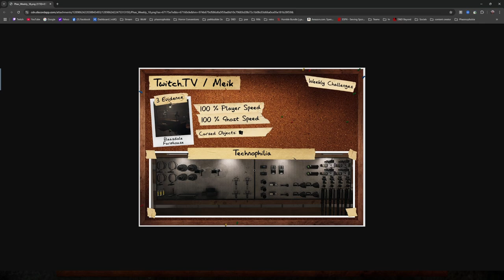Technophilia - Phasmophobia Weekly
Weekly was not to bad. Worse part of it is no protection gear.

If you want to catch me live, you can watch me here or on Twitch starting at 8am EST Monday thru Friday for 5 to 6 hours, and 9am EST on Saturday and Sunday for 4 to 5 hours.